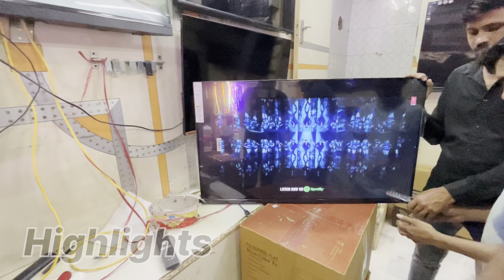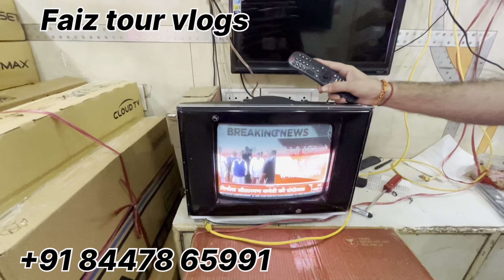Led tv wholesale market Delhi || led tv wholesale price delhi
Instagram id ~ Faiz tour vlogs

CHEAPEST LED TV MARKET IN DELHI Wholesale/Retail
led tv price in delhi gaffar market
led smart tv wholesale market in delhi
lajpat rai market led tv price
led tv wholesale price list
Led Tv Only ₹1999 | Cheapest Led Tv Wholesale Market
led tv market delhi
led tv wholesale market
gaffar market led tv price list 2021
led tv wholesaler in delhi
43 inch led tv price in delhi
Led,Led Tv,Cheapest Electronics Market,Led
led tv price 32 inch
led tv wholesale market in kolkata

4k led tv
4k led tv price in india
4k led tv 43 inch
4k led tv 32 inch
4k led tv kya hota hai
4k led tv price in delhi
4k led tv 55 inch

android led tv me pendrive kaise chalaye
android led tv under 15000
android tv market in delhi
android tv market in kolkata
android tv market
android tv market in mumbai
android tv market share 2021
android tv market share 2022
android tv market app
android tv box market in karachi
android tv box market in delhi
android tv box market
android tv box wholesale market
android tv lajpat rai market
android led tv wholesale market
best android tv in markek
branded led tv wholesale market in delhi
branded led tv low price tamil
branded led tv cheap price in delhi
branded led tv wholesale market in mumbai
branded led tv wholesale market
branded led tv low price in chennai
branded led tv wholesale market in bangalore
branded led tv cheap price
branded led tv warehouse
branded led tv wholesale market in chennai
led tv for home
smart tv for home gym
best led tv for home
best led tv for home theater
best led tv for home in india
led tv home theatre
smart tv in delhi price
led tv grey market delhi
led tv manufacturers in delhi
led tv repair in delhi
led tv panel marke